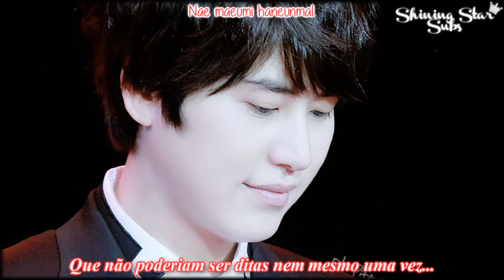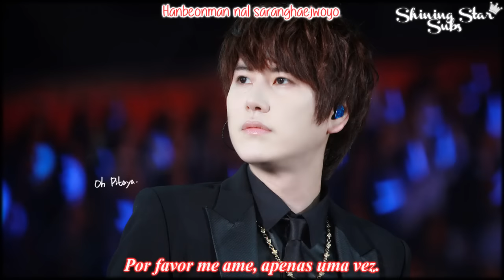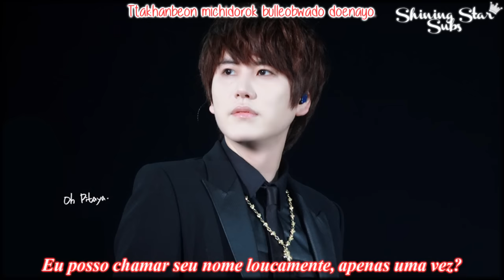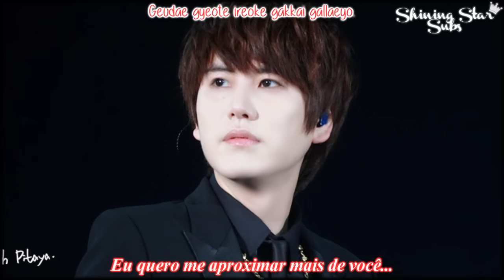Kyuhyun - 한번만 Just Once (The Great Seer OST) - Legendado [PT-BR/ROM]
Legendas por:  Hachi para @ShiningStarSubs
Meios de se comunicar conosco: